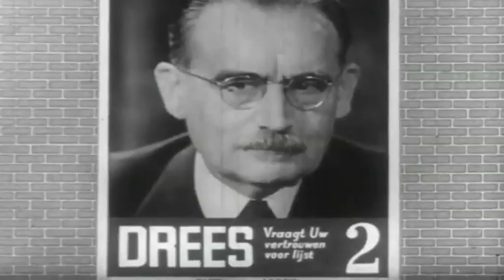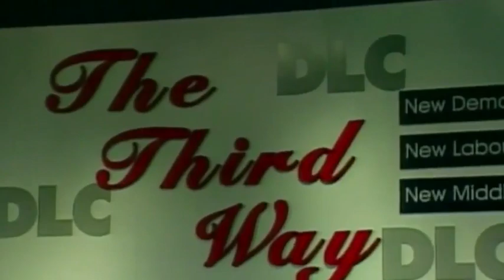Gerdi Verbeet (PvdA) en journalist Frits Wester (RTL) over veranderend politiek leiderschap (2012)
Leve de minister-president! Oud Tweede Kamervoorzitter Gerdi Verbeet en parlementair verslaggever Frits Wester over veranderend politiek leiderschap. Hebben ministers-presidenten eigenlijk wel macht? En: wie is de beste minister-president na WO 2?